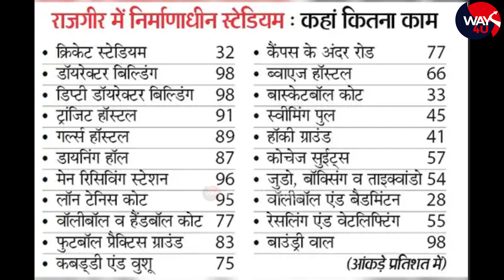Rajgir Cricket Stadium के लिए अभी और इंतजार | देखिए एक साल में कितना हुआ काम | Way4U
राजगीर में बन रहे क्रिकेट स्टेडियम के लिए अभी आपको लंबा इंतजार करना होगा क्योंकि इस पूरे परिसर में अभी सिर्फ खेल अकादमी का काम आगे बढ़ा है स्टेडियम का काम पिछले 1 साल में लगभग वही के वही है इस वीडियो में राजगीर में 90 एकड़ क्षेत्र में बन रहे अंतरराष्ट्रीय क्रिकेट स्टेडियम का अपडेट देखिए

Rajgir Sports Academy
Rajgir International Stadium